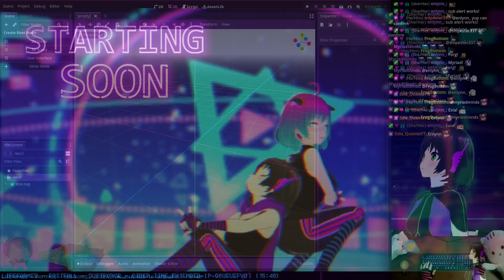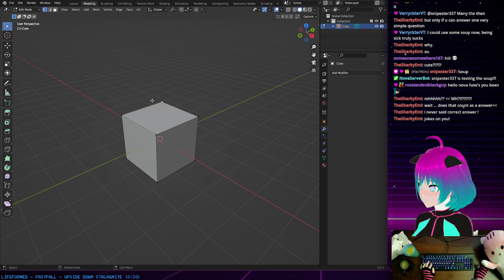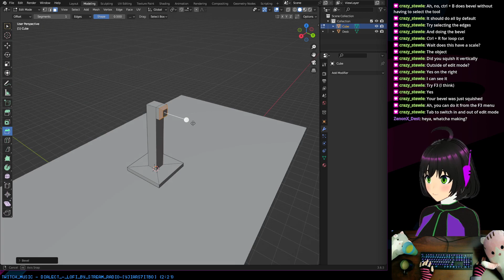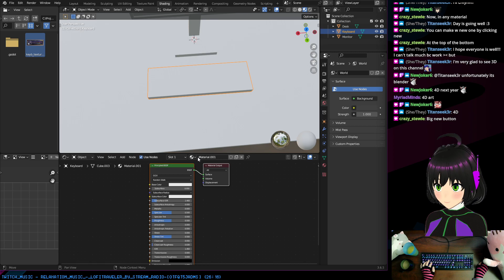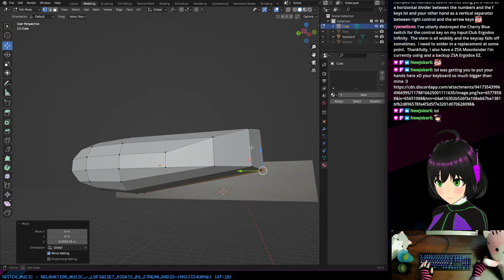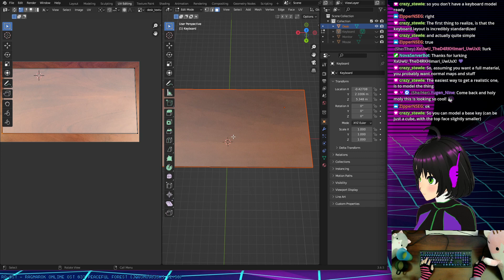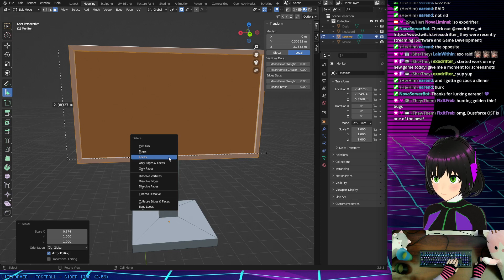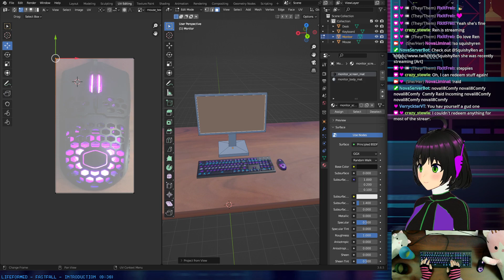Godot | Blender - Chill Vibes Game Jam (part 1)